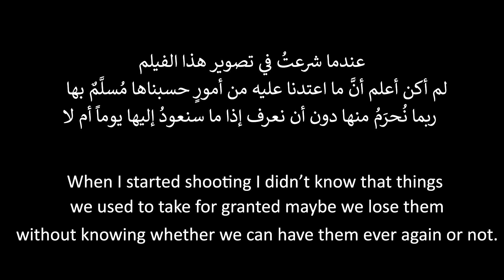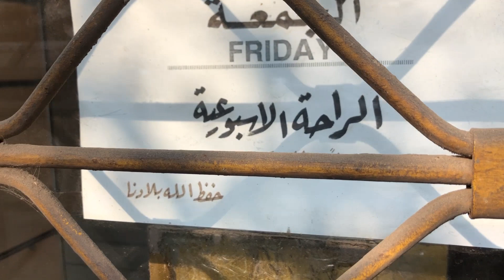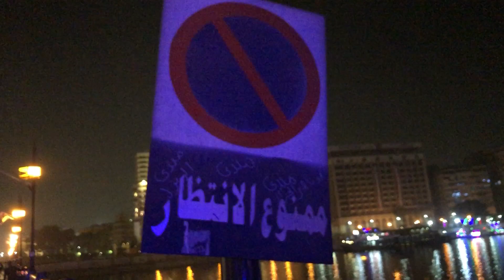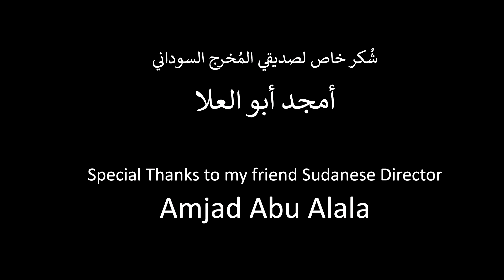مصر قبل الكورونا - فيلم تسجيلي قصير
يا ترى مصرقبل الكورونا كان شكلها عامل ازاي؟!